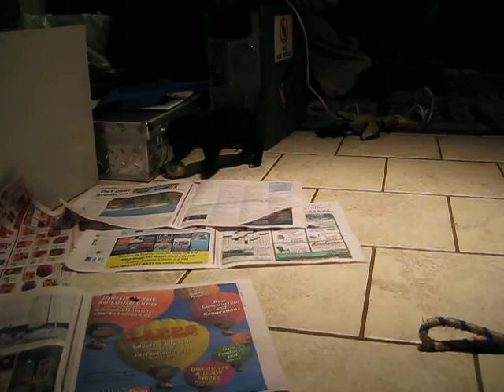Pig Pen Playing